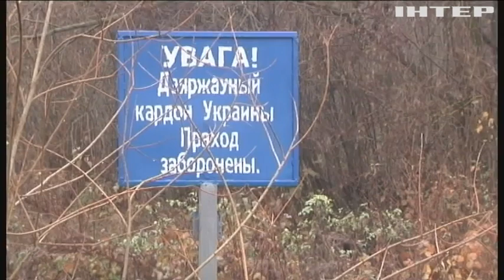Сили противника переважали у вісім разів: як прикордонники першими зустріли рашистів на Луганщині